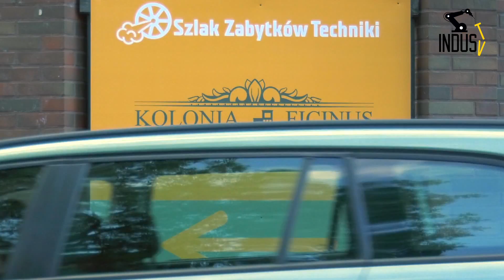RUDZKIE OPOWIEŚCI #1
Ruszamy z nową serią.
Tym razem po Śląsku przybliżymy Wam historie związane z Rudą Śląską

Posłuchejcie o Kolonia Robotnicza Ficinus,
opowiada: Bronisław Wątroba